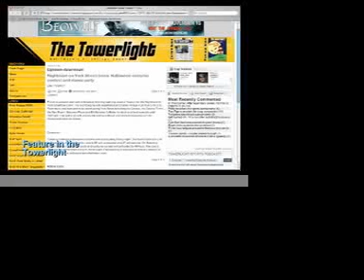Nightmare on York Street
Lindy Promotions and Miller Lite present  Nightmare on York Street - a Towson Bar Tour.